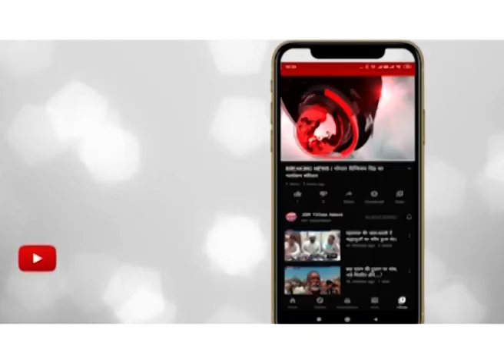उज्जैन - देर रात नीलगंगा क्षेत्र में युवक की हत्या।